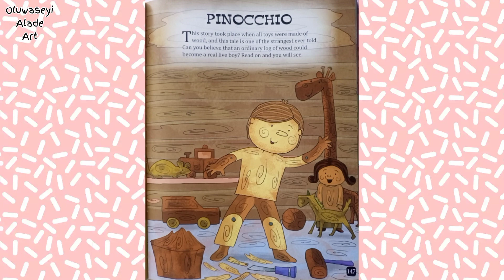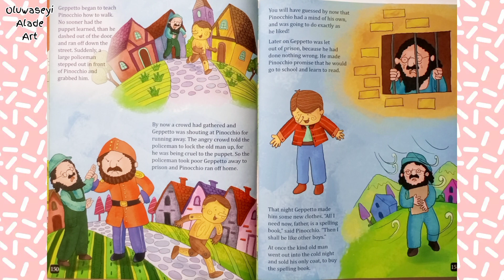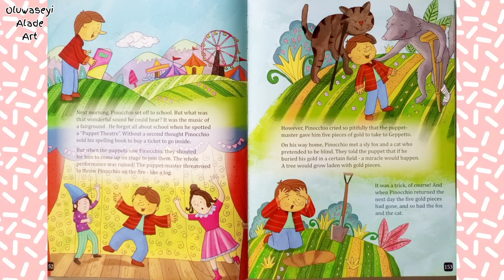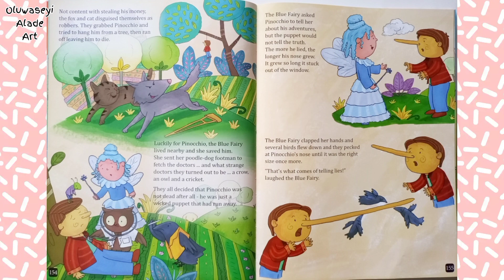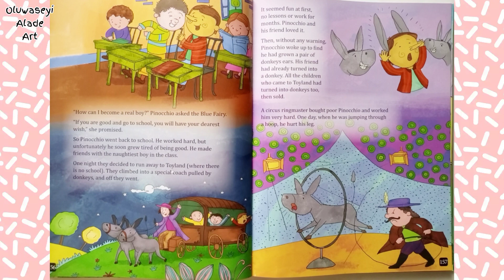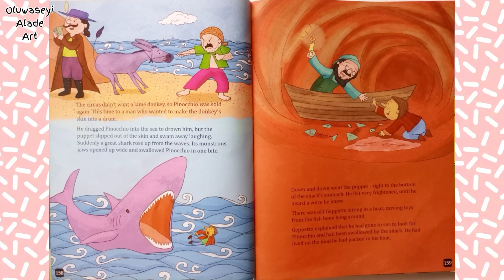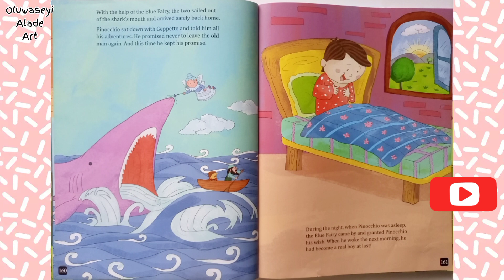His nose grows when he lies- Pinocchio - Read Aloud storybook for boys and girls